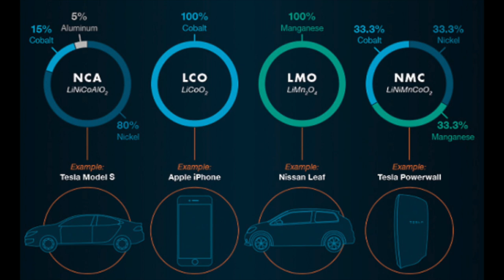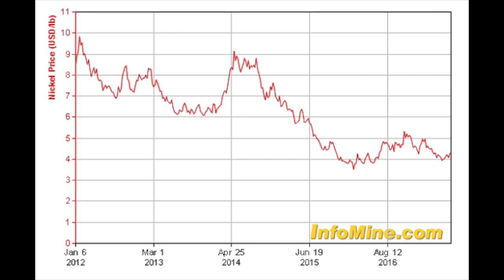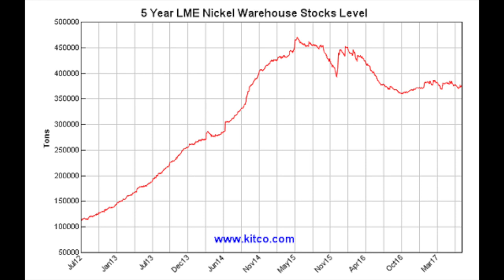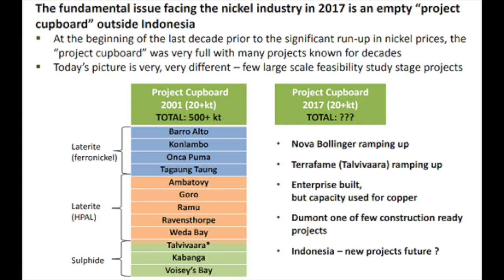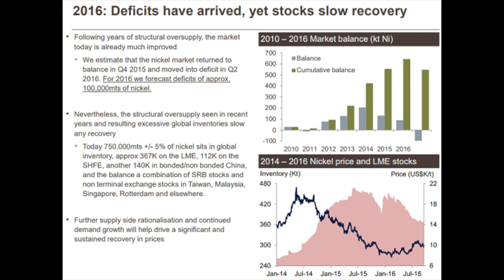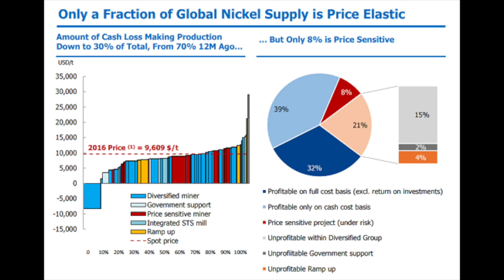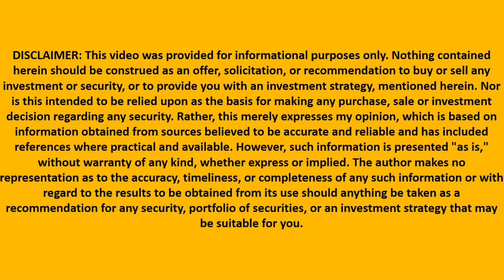Invest in Nickel Before it Explodes Like Lithium and Cobalt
I am also a book author:
Modern Value Investing book:

Nickel is used in Tesla Model 3 battery packs and demand is expected to grow, thus nickel makes an interesting and potentially positive investment. There is the possibility that it explodes like it was the case for lithium and cobalt that surged in prices and stocks accordingly.
We analyze the nickel sector, look at the costs and potential short term outlook. And will discuss potential nickel stocks in future videos.